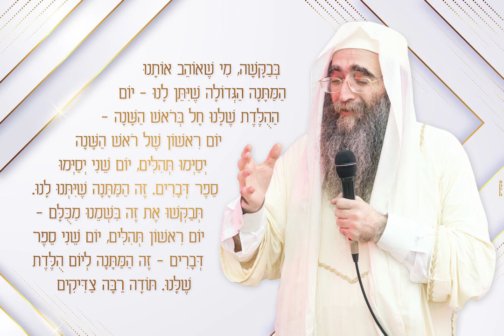הרב יאשיהו פִּינְטוֹ - בבקשה נדירה !